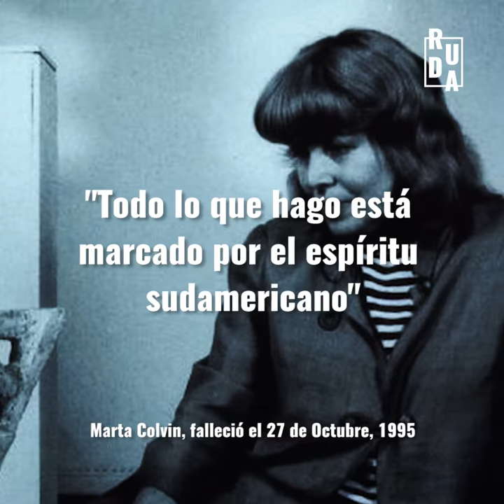Marta Colvin - Revista Ruda